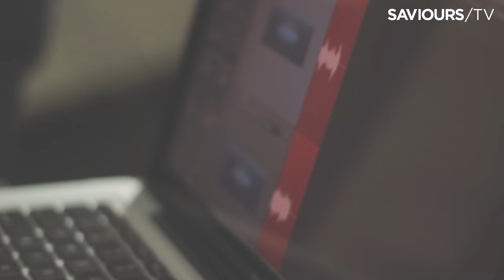What do you mean? - Justin Bieber / Roberto Herrera - Acoustic Cover (Español)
Cover en spanglish de What Do You Mean desarrollado por Saviors. Interpretado por Roberto Herrera, concursante de LA VOZ PERÚ 2015.